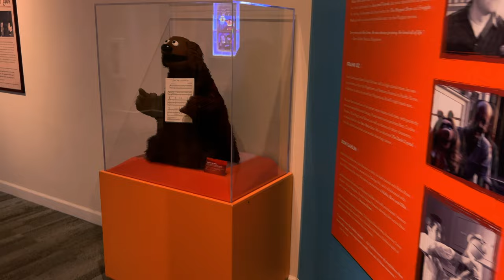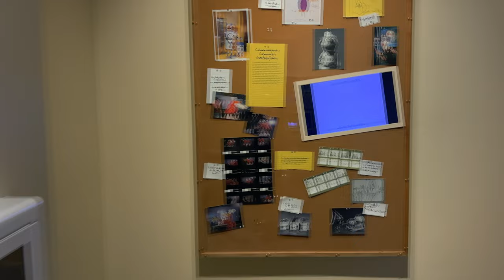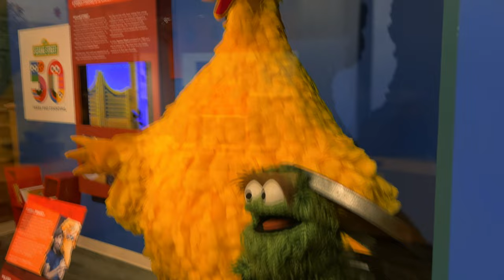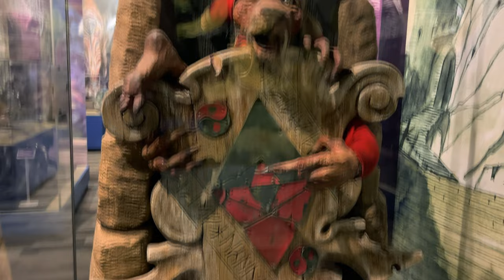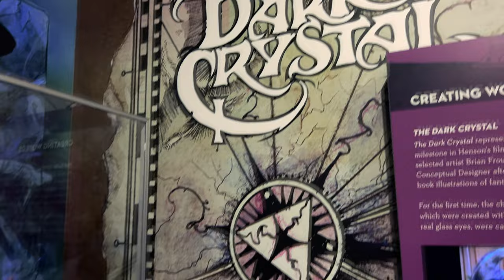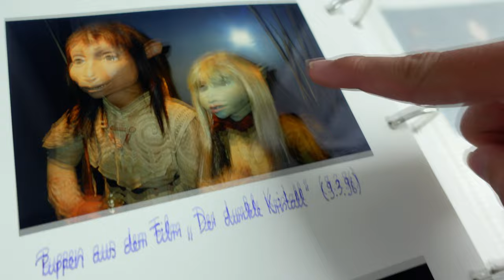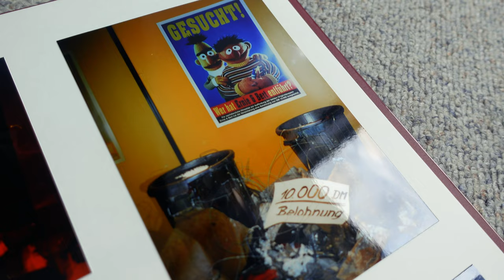Jim Henson Museum in Atlanta | Full Tour Video | USA 2023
In Atlanta im Bundesstaat Georgia befindet sich das "Worlds of Puppetry Museum" und zeigt die original Puppen von Jim Henson, die aus der "Sesamstraße", der "Muppet-Show", "Die Fraggles", "Labyrinth" und "Der dunkle Kristall" bekannt sind. In diesem Video wird der komplette Rundgang durch das Museum gezeigt.